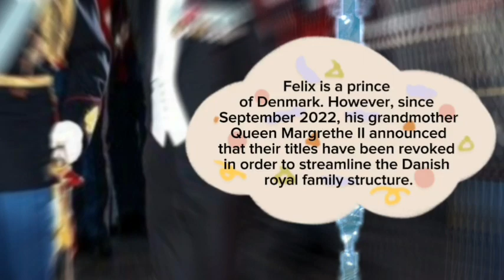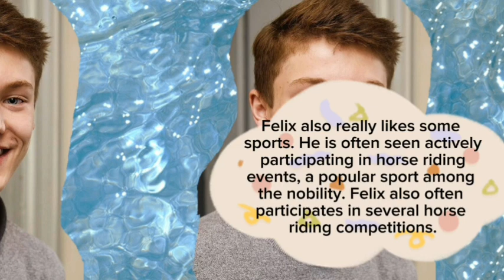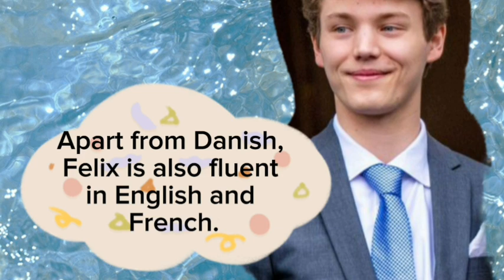Count Felix Of Monpezat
Prince Felix of Monpezat is the younger brother of Prince Nikolai. Felix is ​​one of the heirs to the throne of the Kingdom of Denmark. However, he suffered the same fate as his brother Nikolai, they have lost their HRH Prince titles since last January. Prince Felix now prefers to become a model following his brother Nikolai.